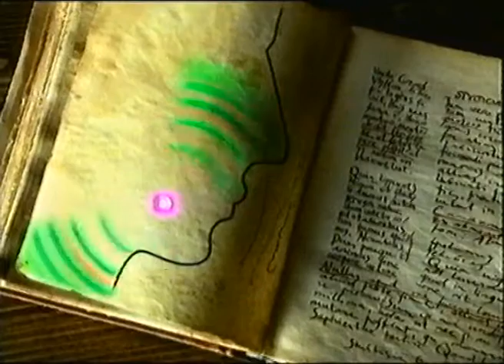ТВ6 Москва рекламный блок (2000 год)